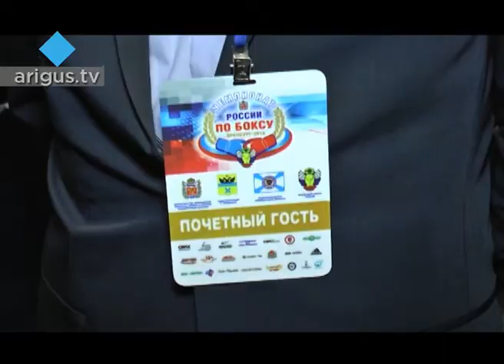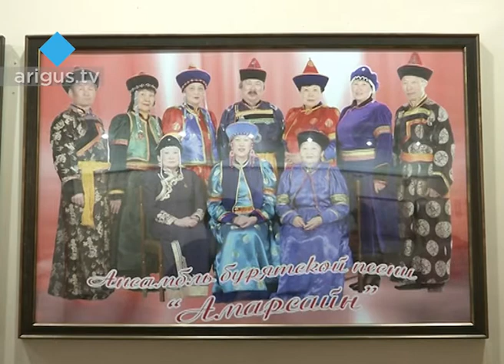«Мунгэн сэргэ» 03.12.16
России гүрэнэй боксын тэмсээн; «Амар сайн» дуу хатарай бүлгэм.